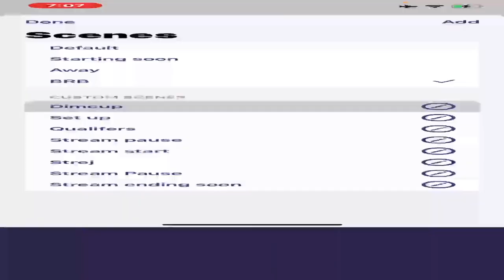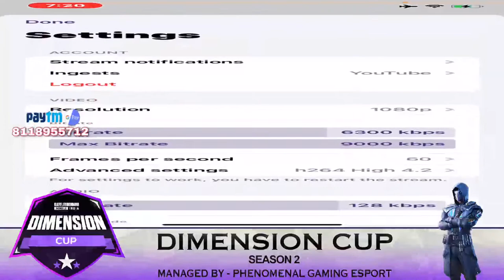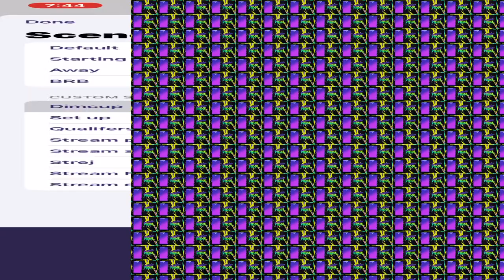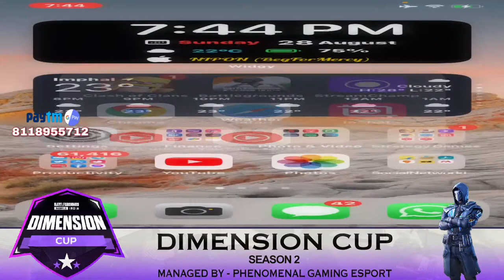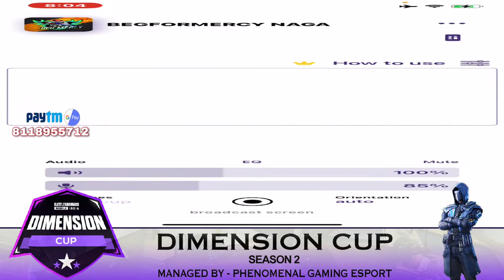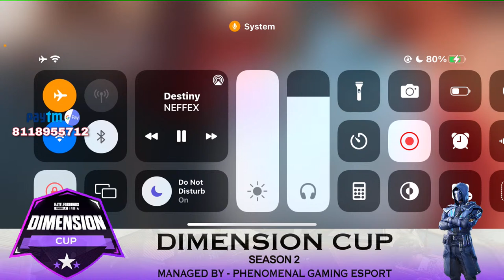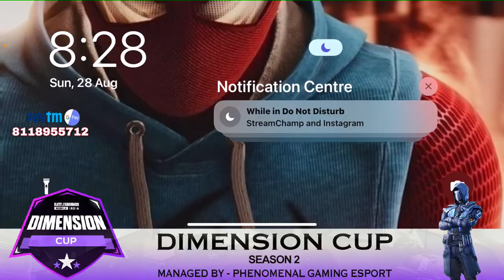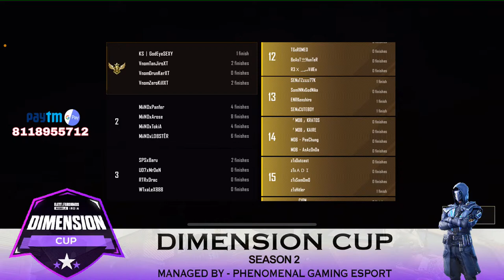𝐃𝐈𝐌𝐄𝐍𝐒𝐈𝐎𝐍𝐒 𝐂𝐔𝐏 𝐒𝐄𝐀𝐒𝐎𝐍 𝟐 | 𝐐𝐔𝐀𝐋𝐈𝐅𝐈𝐄𝐑𝐒 𝐃𝐀𝐘 2 | 𝐆𝐑𝐎𝐔𝐏 C | 𝐏𝐑𝐈𝐙𝐄𝐏𝐎𝐎𝐋 𝟐𝟎,𝟎𝟎𝟎 𝐋𝐢𝐯𝐞 𝐖𝐢𝐭𝐡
⭐️ 𝐇𝐞𝐥𝐥𝐨 𝐆𝐮𝐲𝐬, ⭐️ ⭐️

 ⭐️ 𝐌𝐲𝐬𝐞𝐥𝐟 " 𝐁𝐄𝐆𝐅𝐎𝐑𝐌𝐄𝐑𝐂𝐘 𝐀𝐧𝐝 𝐈 𝐚𝐦 𝐅𝐫𝐨𝐦 𝐍𝐨𝐫𝐭𝐡𝐄𝐚𝐬𝐭 𝐍𝐚𝐠𝐚𝐥𝐚𝐧𝐝",
 𝐌𝐲 𝐝𝐞𝐯𝐢𝐜𝐞 𝐢𝐬 𝐈𝐩𝐡𝐨𝐧𝐞 𝟏𝟏 & 𝐈 𝐚𝐦 𝐦𝐨𝐬𝐭𝐥𝐲 𝐩𝐥𝐚𝐲𝐢𝐧𝐠 𝐁𝐆𝐌𝐈. 𝐁𝐮𝐭 𝐬𝐨𝐦𝐞𝐭𝐢𝐦𝐞 𝐈 𝐚𝐦 𝐭𝐫𝐲𝐢𝐧𝐠 𝐭𝐨 𝐩𝐥𝐚𝐲 𝐨𝐭𝐡𝐞𝐫 𝐠𝐚𝐦𝐞𝐬 𝐚𝐬 𝐰𝐞𝐥𝐥.. 𝐇𝐞𝐫𝐞 𝐲𝐨𝐮 𝐰𝐢𝐥𝐥 𝐠𝐞𝐭 𝐚𝐥𝐥 𝐭𝐲𝐩𝐞𝐬 𝐨𝐟 𝐄𝐧𝐭𝐞𝐫𝐭𝐚𝐢𝐧𝐦𝐞𝐧𝐭 𝐣𝐮𝐬𝐭 𝐥𝐢𝐤𝐞 𝐋𝐢𝐯𝐞 𝐬𝐭𝐫𝐞𝐚𝐦, 𝐕𝐢𝐝𝐞𝐨𝐬, 𝐒𝐡𝐨𝐫𝐭 𝐯𝐢𝐝𝐞𝐨𝐬, 𝐚𝐧𝐝 𝐚𝐥𝐬𝐨 𝐰𝐞 𝐨𝐫𝐠𝐚𝐧𝐢𝐬𝐢𝐧𝐠 𝐂𝐮𝐬𝐭𝐨𝐦 𝐑𝐨𝐨𝐦𝐬, 𝐞𝐭𝐜. 𝐈𝐧 𝐒𝐡𝐨𝐫𝐭 𝐘𝐨𝐮 𝐰𝐢𝐥𝐥 𝐠𝐞𝐭 𝐡𝐞𝐫𝐞 "𝐄𝐧𝐭𝐞𝐫𝐭𝐚𝐢𝐧𝐦𝐞𝐧𝐭 𝐤𝐚 𝐏𝐢𝐭𝐚𝐫𝐚"

🎮 𝐃𝐄𝐕𝐈𝐂𝐄 : 𝐈𝐏𝐇𝐎𝐍𝐄 𝟏𝟏 🖖 𝟐 𝐅𝐢𝐧𝐠𝐞𝐫 𝐓𝐡𝐮𝐦𝐛 𝐩𝐥𝐚𝐲𝐞𝐫 + 𝐅𝐔𝐥𝐥 𝐆𝐘𝐑𝐎𝐒𝐂𝐎𝐏𝐄 ]
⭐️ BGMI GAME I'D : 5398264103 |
USER NAME :BBxBeGFoRMerCy

            🌟❤️ 𝐓𝐨𝐩 𝐒𝐮𝐩𝐩𝐨𝐫𝐭𝐞𝐫𝐬💰💰💰
💰𝐔𝐍𝐈𝐂𝐎𝐑𝐍🦄 𝟐𝟖𝟎𝟎.
💰 𝐏𝐚𝐧𝐠𝐥𝐨𝐢 (𝐁𝐥𝐢𝐬𝐭𝐞𝐫) 𝟐𝟒𝟑𝟎.
💰𝐘𝐀𝐍𝐆𝐋𝐈𝐒𝐄 𝐒𝐌𝐎𝐊𝐘 𝟏𝟔𝟎𝟎.
💰𝐕𝐢𝐧𝐨 𝐌𝐮𝐫𝐫𝐮(𝐄𝐯𝐨 𝐌𝐚𝐣𝐨𝐫) 𝟔𝟔𝟗.
💰𝐓𝐱 𝐌𝐢𝐭𝐬𝐮 𝟓𝟎𝟎.
💰𝐊𝐑𝐈𝐒𝐇𝐍𝐎 𝐏𝐇𝐔𝐊𝐎𝐍 𝟓𝟎𝟎.
💰𝐇𝐨𝐧𝐞𝐲𝐁𝐞𝐞 [𝐄𝐚𝐬𝐭𝐞𝐫 𝐁𝐞𝐞] 𝟔𝟎𝟎.
💵 𝐇𝐞𝐧𝐲𝐨𝐧𝐠 𝟑𝟎𝟎.
💵 𝐍𝐀𝐆𝐀𝐕𝐈𝐁𝐄 𝟐𝟎𝟎.
💸 𝐅𝐀𝐔𝐋𝐓𝐘 (𝐁𝐋𝐎𝐎𝐃𝐋𝐈𝐍𝐄) 𝟐𝟎.

🔱 𝐔𝐧𝐢𝐜𝐨𝐫𝐧 :𝟏400. 🦄
🔱 𝐒𝐚𝐧𝐠𝐭𝐢 𝐊𝐚𝐫𝐚 𝐌𝐚𝐦𝐢 : 900. 💃
🔱 𝐋𝐨𝐧𝐠𝐝𝐢𝐧𝐠𝐁𝐨𝐲𝐘𝐓 𝟐𝟎𝟎.
🔱 𝐉𝐀𝐌𝐈𝐑 𝐅𝐎𝐗 𝟐𝟎𝟎. 🦊
🔱 𝐂𝐡𝐨𝐦𝐞𝐢 𝟏𝟕𝟗. 🔥
⚜️Amy emiko 💕179.
⚜️𝐇𝐮𝐧𝐧𝐲𝐁𝐞𝐞 𝟏𝟎𝟎. 🐝
⚜️𝐌𝐢𝐬𝐬 𝐇𝐈𝐍𝐀𝐓𝐀 𝐆𝐚𝐦𝐢𝐧𝐠 𝟏𝟎𝟎. ⚜️𝐒𝐰𝐞𝐞𝐭𝐲 𝐒𝐮𝐩𝐚𝐫𝐢 𝟏𝟎𝟎.
⚜️𝐁𝐥𝐢𝐬𝐭𝐞𝐫 𝟏𝟎𝟎.
⚜️Khristin Ngullie 100.
⚜️𝐋𝐚𝐦𝐳 𝐋𝐞𝐠𝐞𝐧𝐝𝐬 𝟒𝟎.
⚜️𝐃𝐚𝐢𝐬𝐲 𝐆𝐚𝐦𝐢𝐧𝐠 𝟒𝟎.
⚜️𝐓𝐆𝐱𝐍𝐢𝐧𝐣𝐚 𝟒𝟎. 🥷
⚜️FAULTY 40.
⚜️𝐌𝐞𝐫𝐞𝐧 𝐨𝐳𝐳𝐲 𝟏𝟗.
⚜️Merithung Mozhui 20.